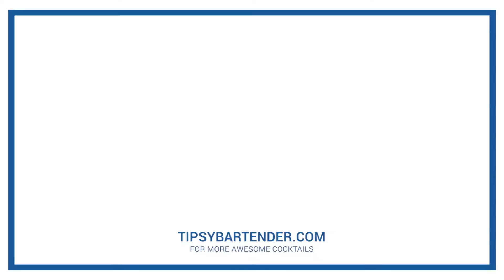Bloody Mary Oyster Shooters - Tipsy Bartender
Do you love oysters? 🔥